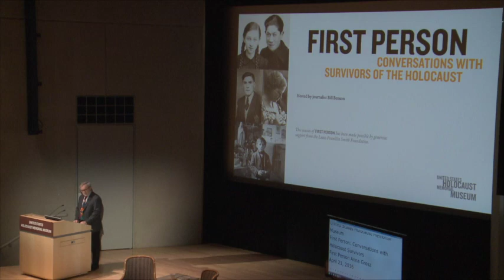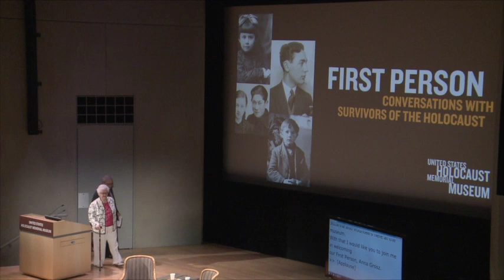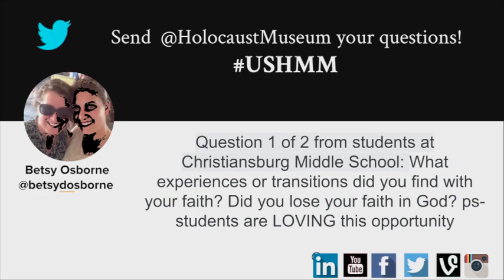First Person 2016: Anna Grosz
Through the First Person program, Holocaust survivors have the opportunity to share their remarkable personal stories of hope, tragedy, and survival with thousands of visitors at the Museum. This program was livestreamed on April 21, 2016. It features Anna Grosz, who was born in Romania in 1926. Anna survived a ghetto,  the concentration camps Auschwitz and Stutthof, and a death march. She was liberated by Soviet forces on March 23, 1945.